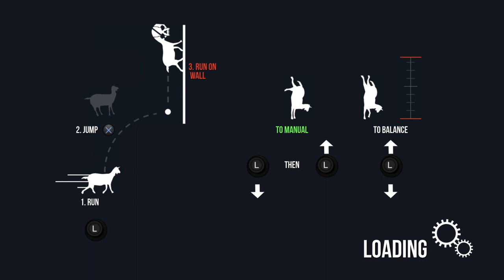Getting minecraft goat in goat simulator ps4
ATTENTION:more videos comming soon.planning on making a rocket leage video.mabye a hello neighbor video.